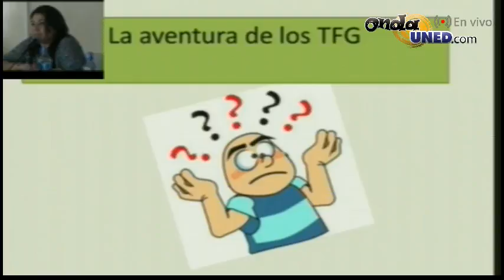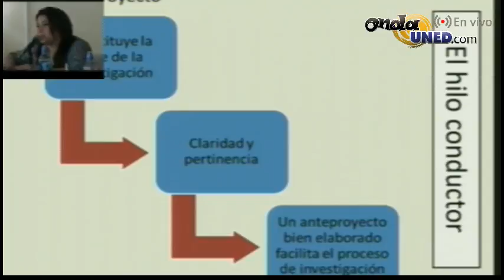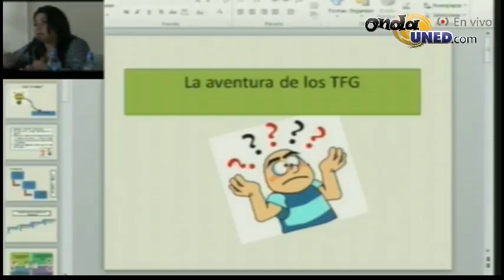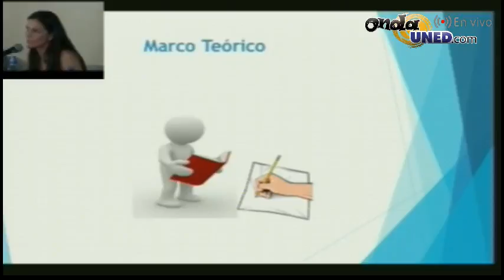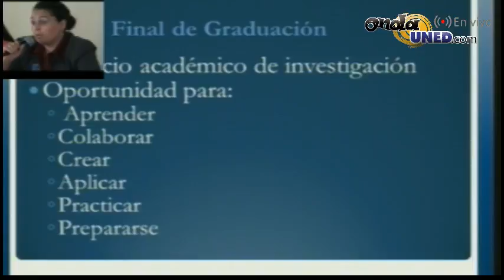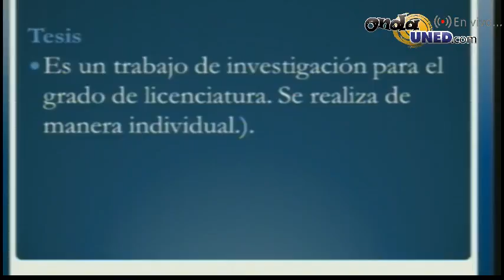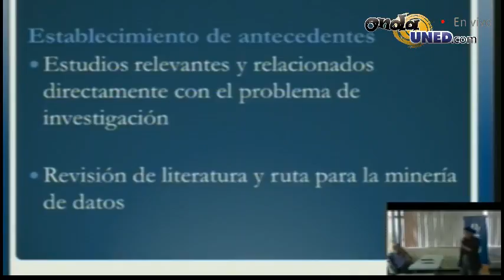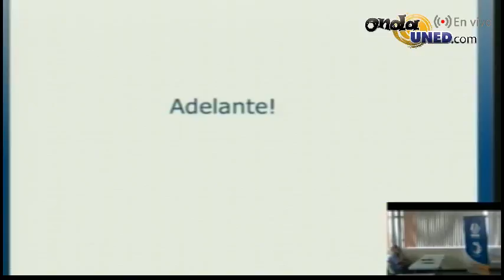III Encuentro de Investigación de la ECSH Parte 2